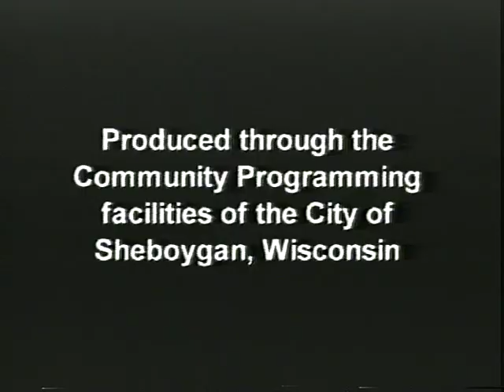Lakeland Locker Room 6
Lakeland Locker Room: Football 2003